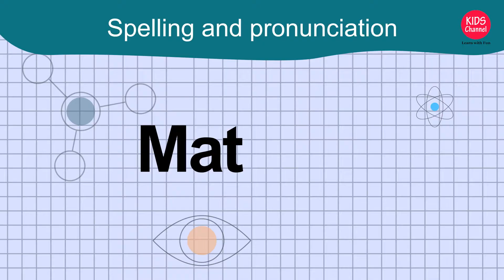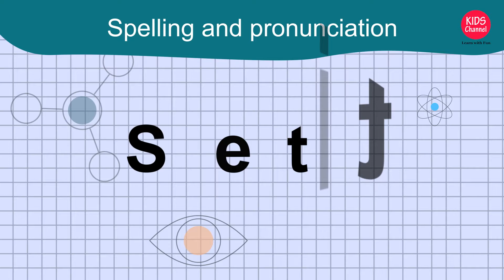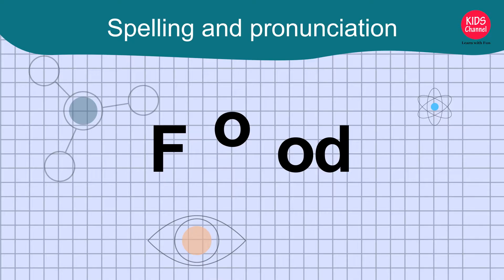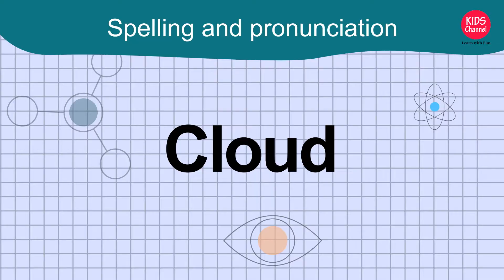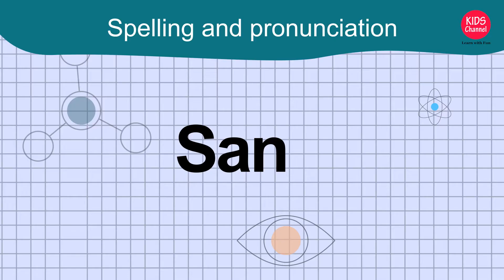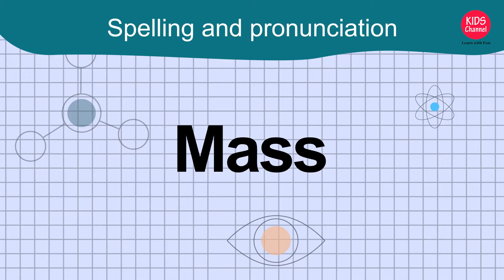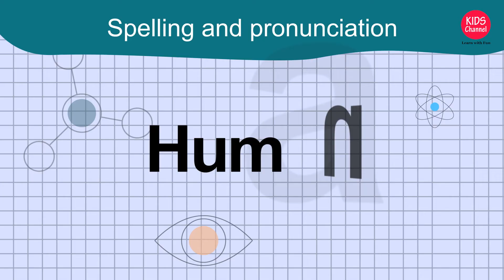Science words spelling and pronunciation-3 | Science words for kids | Kids Channel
Science words for kids to learn spellings and pronunciation.
This video is for kids to learn Science words with fun. You can plug and watch in TV and ask your kids to repeat..